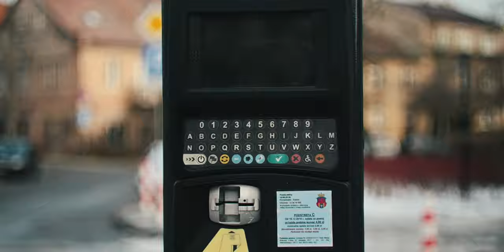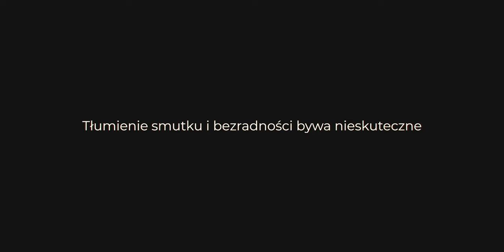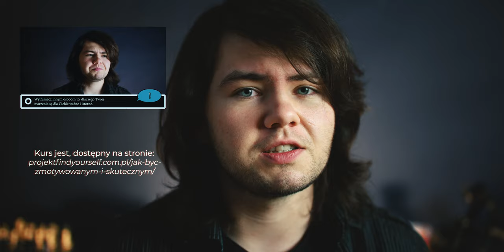Jak Przestać Czuć Presję Aby Nadążyć Za Całym Światem?